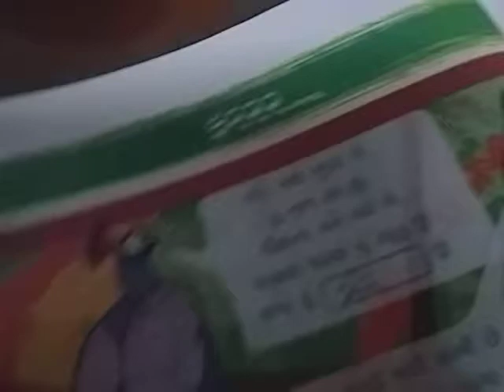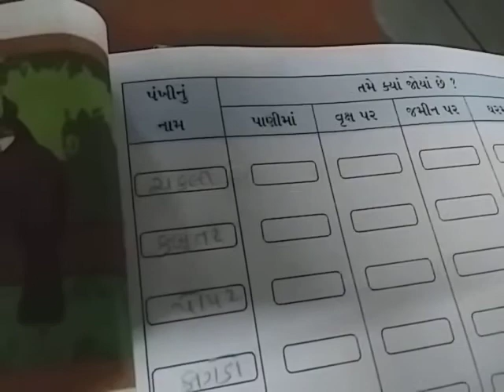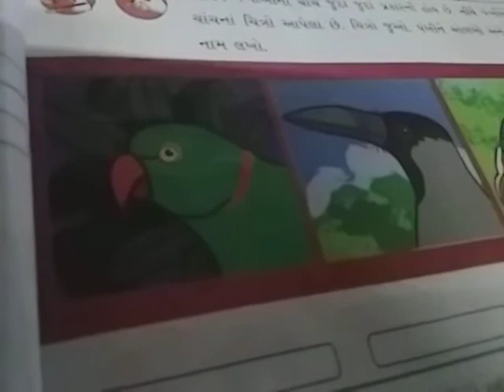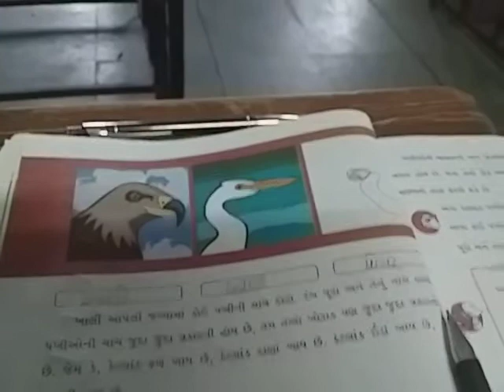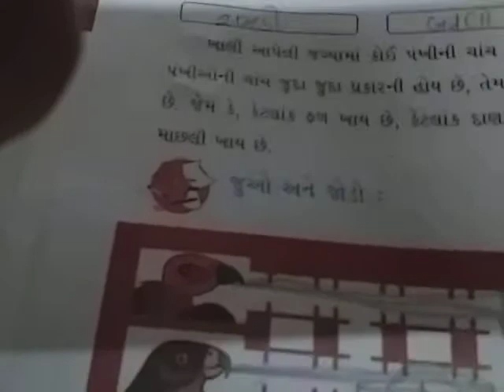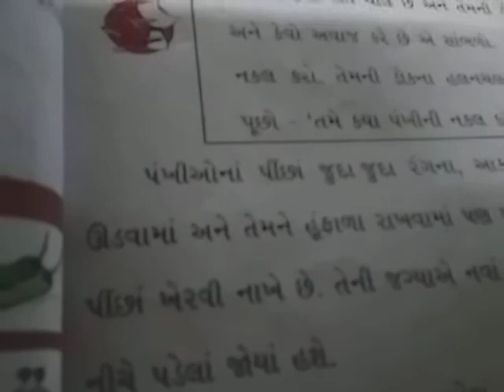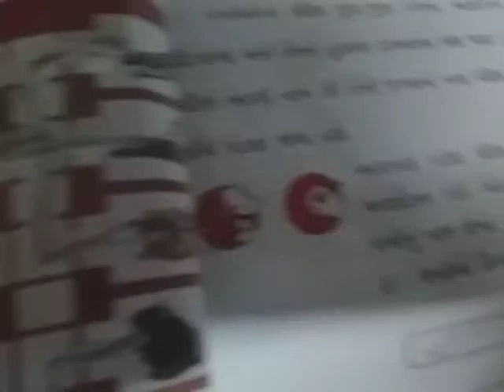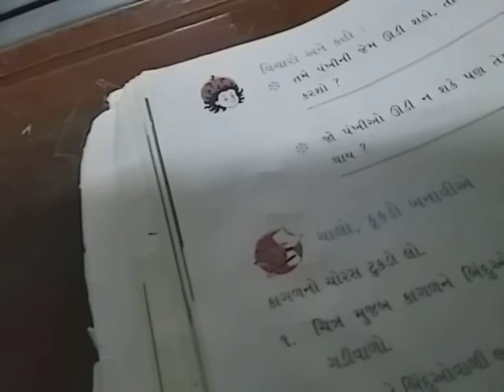Std 3 sub env 8